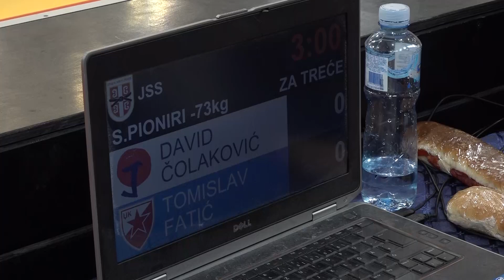David Čolaković DKA Tomislav Fatić CZB 1:0 -73kg Czkup2023 BRONZE